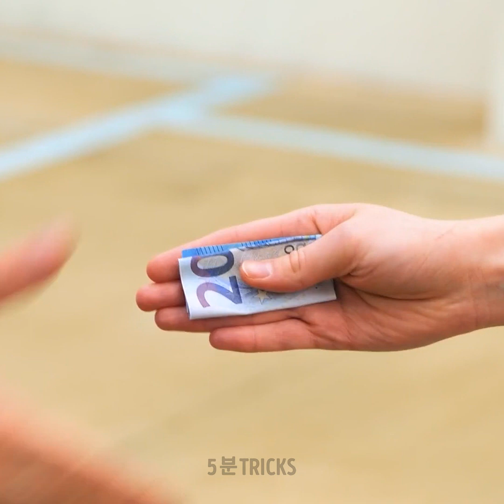꼭 배워야 할 일반적인 에티켓 규칙들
좋은 인상을 주는 것이 매우 쉽다는 것을 알고 있었나요? 만약 어디에서나 가장 예의 바른 사람이 되기 위해 어떤 에티켓을 사용할 수 있는지 전혀 모른다면, 여기 다른 사람들 앞에서 예절 바르게 행동할 수 있는 팁과 방법이 있습니다. 새로운 사람들을 만나고 네트워크를 구축하고, 우리가 매일 저지르는 모든 일반적인 관행과 실수를 발견하세요.

여러분이 알아야 할 표준 에티켓 규칙을 배울 준비가 되었나요? 여기서 모든 세부 사항을 알려드릴게요. 고급 레스토랑에서 음식을 변경해 달라고 하는 올바른 방법부터 시작해보죠. 상사와 동료들에게 작별 인사를 할 때 공식적인 인사법을 배우세요. 파트너와 함께 거리를 걷을 때의 적절한 방법도 있어요. 또는 옷을 더럽히지 않고 파스타를 먹는 방법도요.

타임스탬프:
01:15 – 가방 드는 법
03:36 – 컵에 립스틱 묻히지 않는 법
06:58 – 차 마시는 요령
09:05 – 식기 교체

우리 체널들을 구독하세요~~~